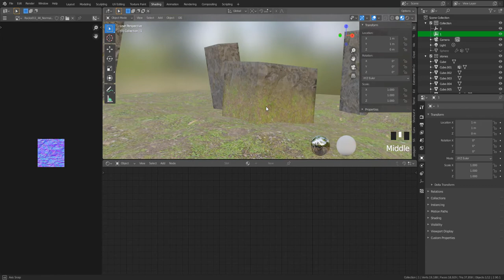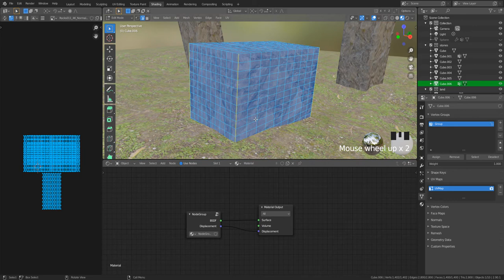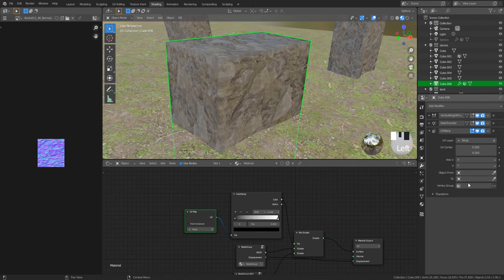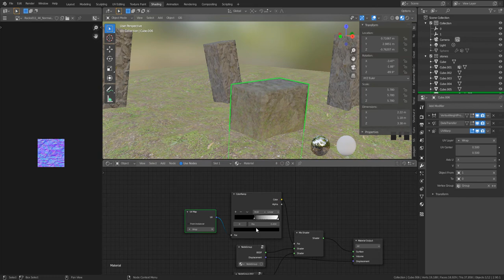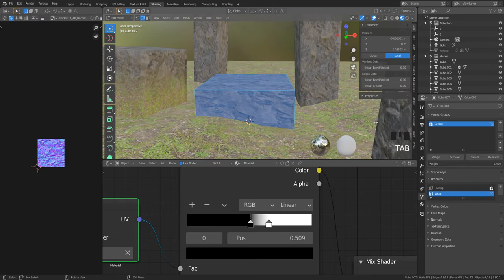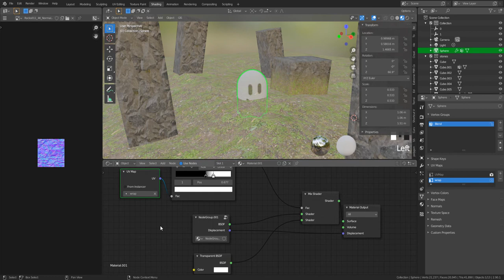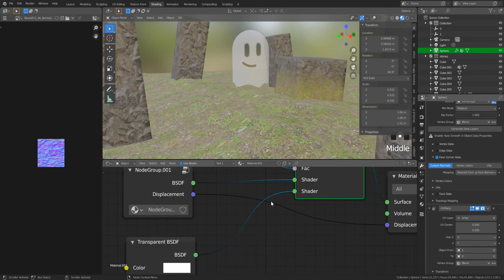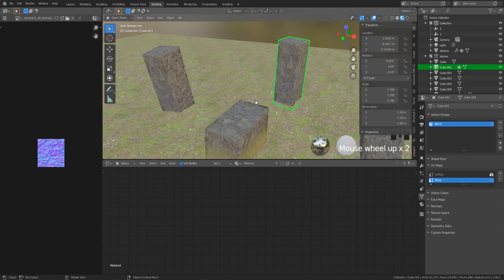Blender Tutorial: Verlauf Zwischen Objekten (Dynamic Proximity Blending)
In diesem Video Zeige ich euch, wie Ihr z.B. angewucherte Objekte erstellt, mithilfe des Dynamic Proximity Blending. ^^